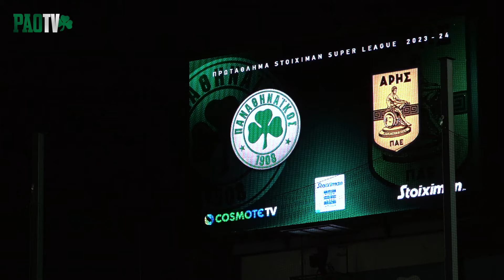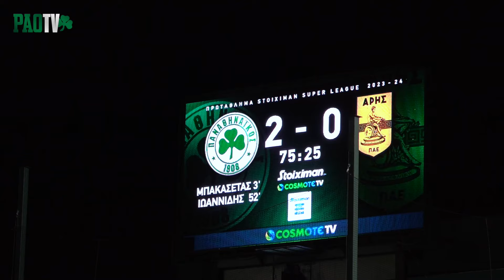Η παρακάμερα του αγώνα Παναθηναϊκός - Άρης 2-0 / PAO TV